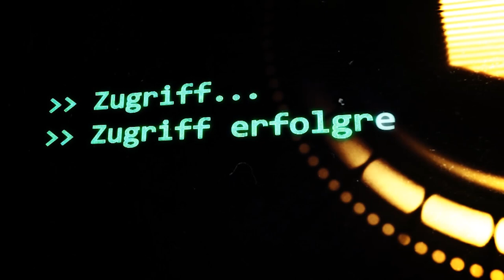SCP-052: [Zeitreisender Zug] (German/Deutsch)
"Trotz unserer Protokolle bezüglich der Verhinderung eines öffentlichen Zugangs erhalten wir immer noch Subjekte aus der Zukunft. Obwohl einige von ihnen aus alternativen Zeitlinien stammen, besteht die Möglichkeit, dass SCP-052 noch zu einem anderen Zeitpunkt bzw. An einem anderen Ort erscheint, was eine erweiterte Eindämmung erfordern würde. "